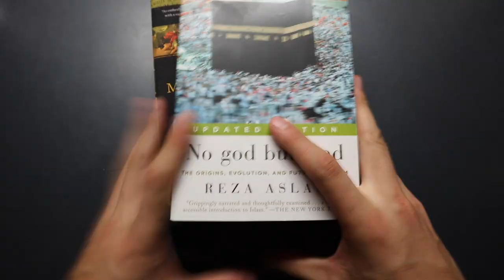That's Not a Challenge! Corps of Cadets at Texas A&M | Scoville Challenge